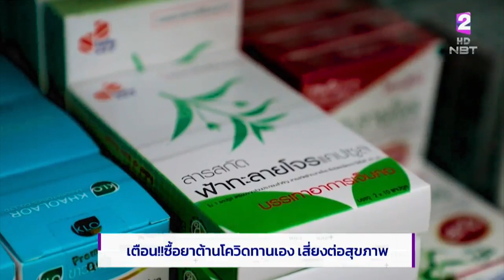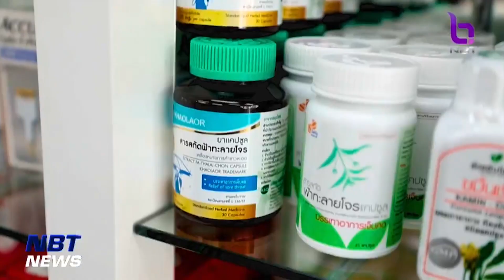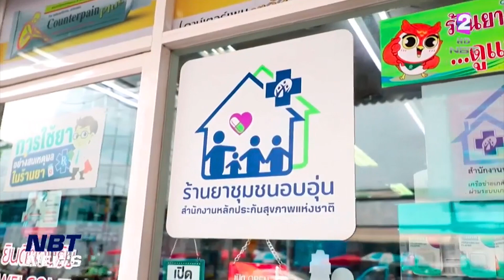รายงานพิเศษ ซื้อยาต้านโควิดทานเอง เสี่ยงต่อสุขภาพ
ผู้ป่วยโควิด-19 หลายคนต้องการเข้าถึงการรักษาที่หายเร็ว
จึงเลือกช่องทางออนไลน์เป็นตัวเลือกลำดับแรกในการซื้อยา
ต้านโควิดมารับประทานเอง โดยไม่ผ่านคำปรึกษาจากบุคลากรทางการแพทย์ แต่ใครจะรู้ว่าอาการที่ตามมา เสี่ยงต่อสุขภาพมากแค่ไหน  รายละเอียดจะเป็นอย่างไร ติดตามรายละเอียดได้จากรายงาน...//